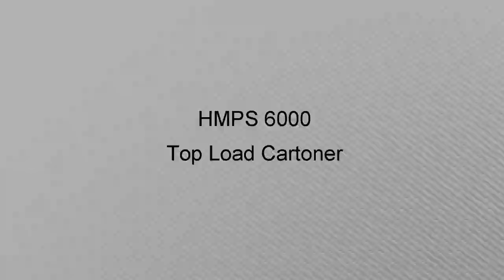High Speed Top Load Cartoner - Packing Snack Bars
Our latest video showcases an advanced, high-speed packing solution capable of handling snack bars at an impressive 300 products per minute (PPM). This integrated system is a testament to the innovative engineering and design capabilities at HMPS.

System Overview:
Twin Head Tray Former: Effortlessly forms trays with precision, ensuring a sturdy base for your snack bar products.
High-Speed Product Indexing System: Seamlessly organises and positions snack bars, optimising the packaging process.
High-Speed Pick & Place Delta Arm: Utilises cutting-edge technology for rapid, accurate placement of snack bars into trays.
3 Flap Closer: Securely seals the package, maintaining product integrity and freshness.

Key Features & Benefits:
Increased Efficiency: Achieve more with the system's high-speed capabilities, significantly boosting your production output.
Precision and Reliability: Each component is designed for accuracy, ensuring every snack bar is perfectly placed and packaged.
Advanced Technology Integration: Experience the synergy of state-of-the-art machinery, all working in unison for a seamless packaging process.

Experience It in Action:
Watch our video to see this incredible system in action. From the rapid tray forming to the meticulous placement of each snack bar, every moment highlights the precision and speed of this solution.

Interested in integrating this high-speed packing solution into your production line? At HMPS, we're committed to providing you with solutions that enhance productivity and efficiency.

Your support helps us bring more innovative content to you!